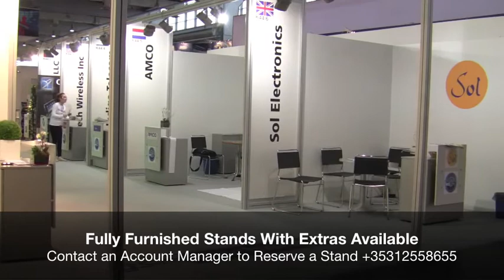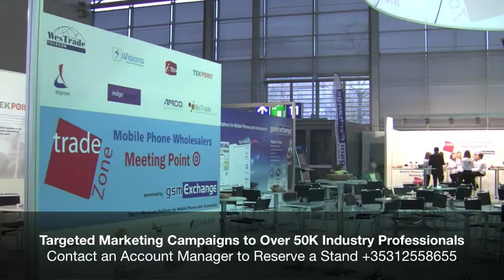gsmExchange TradeZone @ CeBIT 2012 - Book Your Stand Now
In 2011 gsmExchange introduced the TradeZone to CeBIT. Along with 17 Co-Exhibitors, gsmExchange created a hub for international wholesalers in the mobile phone market and developed a focal point that will be synonymous with networking in the mobile phone market.
We invite companies in this industry to be a part of the TradeZone in 2012 and book a stand.